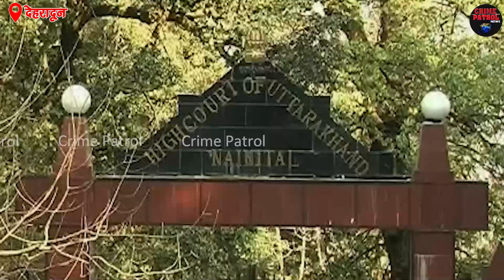Crime Patrol News | हाईकोर्ट को शिफ्ट करने को लेकर कोई खुश तो कोई नाराज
नैनीतालहाईकोर्ट की सिफ्टिंग के कैबिनेट से सैद्धांतिक सहमति मिलने के बाद कांग्रेसपार्टी ने इसका स्वागत किया है। जहां सरकार और कांग्रेस इसका स्वागत कर रही है वही इसका विरोध भी शुरू हो गया है

After getting in-principle approval from the cabinet for the shifting of the NainitalHighCourt, the congressparty has welcomed it. Where the government and the Congress are welcoming it, opposition of the decision has also started.